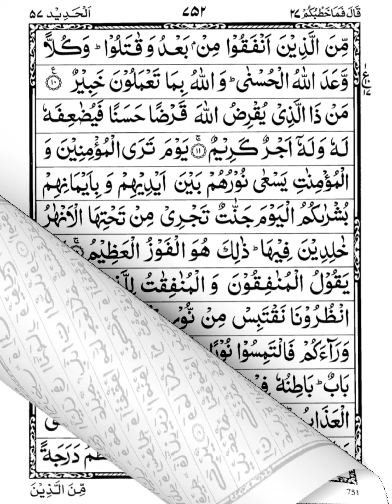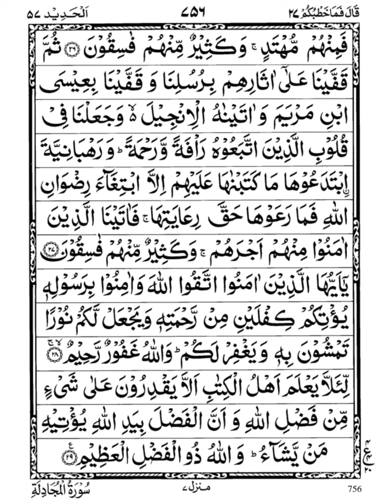QURAN PARA 27